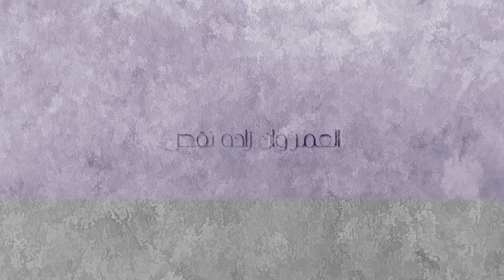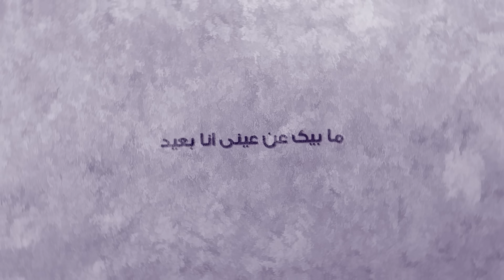عبد العزيز المهيري - العمر ( حصريا ) | 2020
كلمات: سعيد الوالي المزروعي
الحان واشراف: محمد الشحي
توزيع : محمد السلطان

الكلمات:
العمر وان زاده نقص
والشوق كل ماله يزيد
مادامها الدنيا فرص
 ما بيك عن عيني انا بعيد

ماجيت األف لك قصص
       غلاك في دم الوريد
قلبي على حبك حرص
   في خاطري انت الوحيد

قدرك في عيني مارخص
       لقياك عندي يوم عيد
لو للوصل توجد رخص
      ارخصت لك عمري اكيد

جمالك الراقي شخص
               متميز ونوعه فريد
عينك بها كل القصص
       ماهي رمتني من بعيد

منها انا قلبي انقرص
      في طرفها ساعي بريد
الزين في زينك خلص
      ولا عاد له بعدك يديد

لاتحط شوقي في قفص
         وتغيب يا الغالي بعيد

ـــــــــــــ
تابع قناة جديد ميوزك: .